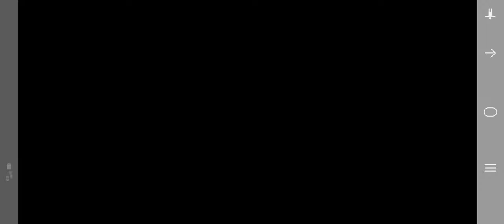Dead By delight | mobile gameplay | tap and play z.h.N